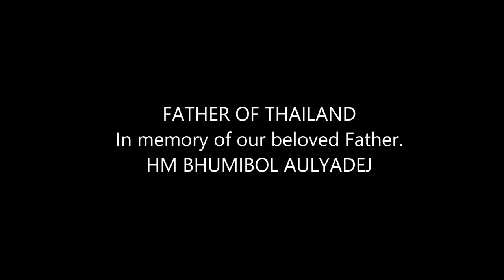Father Of Thailand H.M. King Bhumibol Adulyadej King Rama9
FATHER OF THAILAND
In memory of our beloved Father.
H.M. KING BHUMIBOL AULYADEJ

SONG CREDIT
Through The Eyes Of My Father
by Brianna Haynes

PHOTO CREDIT
From media sources.
For the loving memory of my father
His Majesty King Bhumibol Aulyadej
The King of THAILAND
SUKIDRAGON